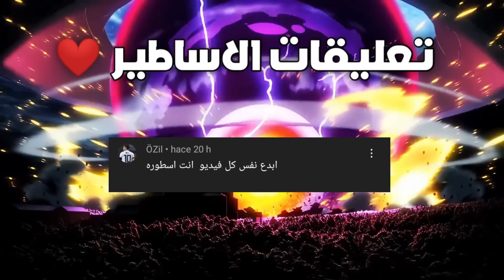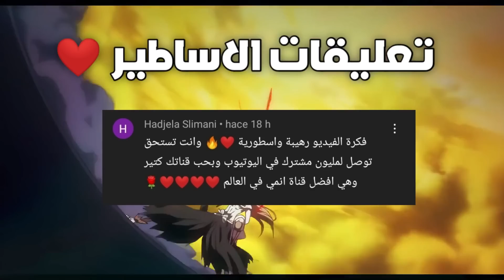انميات عملت اعلانات لمنتجات في الواقع🤣🍗غوكو و لوفي مع دجاج كنتاكي 😂💔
لا اله الا أنت سبحانك إني كنت من الظآلمين .. اللهم صلي و سلم على سيدنا محمد ❤

شكراً على المشاهدة ، فعّل زر التنبيهات《 🔔》حتى تصلك الفيديوهات الجديدة ،على طول !
● إنضم لـ عشيرة_الأوتاكو بالإشتراك واللايك ! •

مواقع التواصل الخاصة بي

   عدد المشتركين وقت نزل المقطع :  |209.000|
كلمة مفاتيح لا انصحك بي قرأتها:
افضل انمي, افضل انميات, انميات, افضل انمي حسب التصويت العالمي, افضل 50 انمي حسب التصويت العالمي, دراغون بول, ون بنش مان, ون BeyBattle Burst Ep 1 - Spacetoon | ي // تصميمي // ۹حقائق اخفتها قناة سبيستون على عشاق ابطال الكرة!أعمار حقيقية ابطال الكرة وهم كبار لاتنسو لايك والتعليقالفرق بين شخصيات ابطال الكرة عندما اصبحوا كبار تصميمي ابطال الكرة النسور سبيستون | ماي هيرو أكاديميا - الحلقة 1نمي اكاديمية بطلينمي اكاديمية بطلي  | Spacetoon - My Hero Academia Ep1 حكاية أستا إمبراطور السحر - الجزء الأول| Black Clover آنيا الي طفشت منها | كلامي الأخير عن سباي اكس فاميلي. هل اودا يكرهه مؤلف ناروتو!! حكاية الملك ياتو | بنت بتقابل شاب بتحسبه ضعيف لكنها بتتفاجىء بقوته  My Hero Academia | أكاديمية الأبطال  القسم الاول من الموسم الاول  | القسم الاول | ملخص Noragami شاب بيموت وبينتقل لعالم تاني وبيدخل مدرسه سحريه ف بيحاول بعض الطلاب التنمر عليه ولكن بيصدمهم بقوته ضد النسور الجديدحقائق عن سبيس حقائق عن سبيس تون حقائق عن سبايدرمان حقائق عن قناة سبيس تون عشر حقائق عن سبيس حقائق عن بريتني سبيرز 10 حقائق عن سبيس. انمي, افضل انميات سبيستون, جميع اغاني سبيس تون,